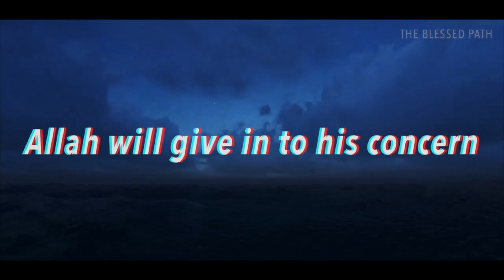What went wrong with Muslims - Zahir Mahmood - Islamic Perspective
Sheykh Zahir Mahmood explains the muslims of the era suffering because of their own limitations.